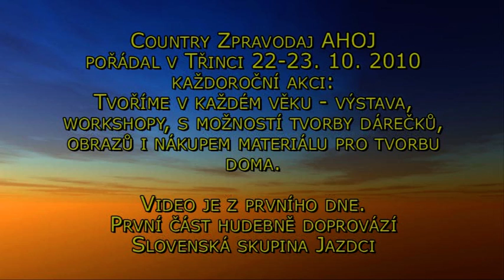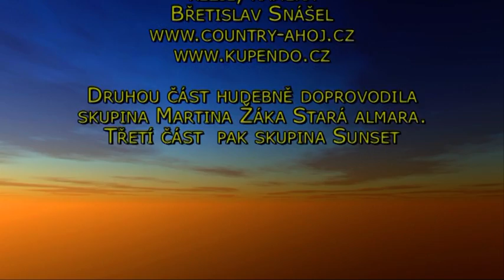výstava, workshopy, prodej materiálu 22. 10. 2010.mpg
Pozvánka na výstavu s možností nákupu i vlastní výroby
TVOŘÍME V KAŽDÉM VĚKU
Sobota 27. října 2012 od 8 do 18 hodin
Dům PZKO Třinec Terasa -- 5. ZŠ Kopernikova, vchod od lesaCountry Zpravodaj AHOJ a náš společný víkend s kamarádkami.